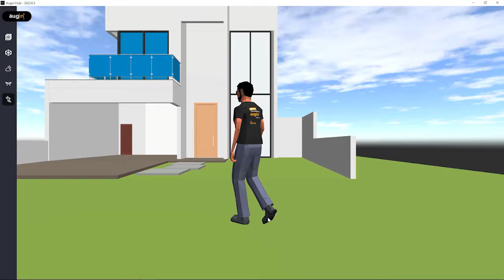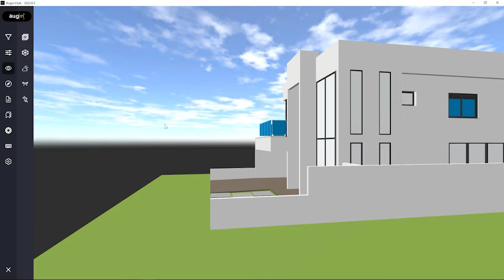How to use Avatar and Drone in Augin viewer